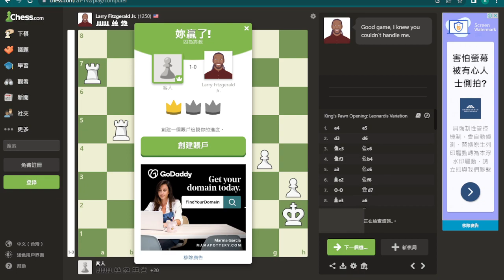西洋棋對戰0704-2